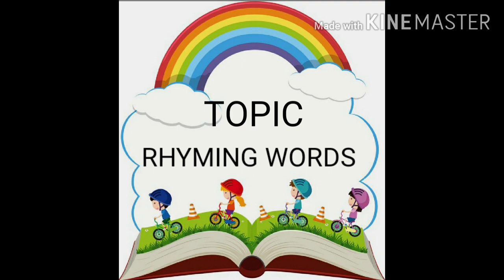GUJ MED STD 2 ENGLISH TOPIC RHYMING WORDS IN 1